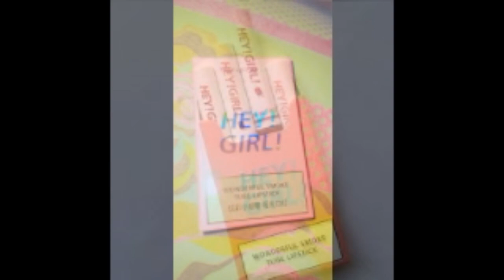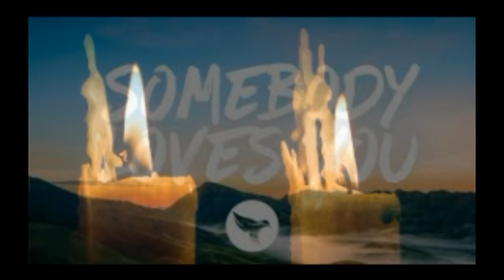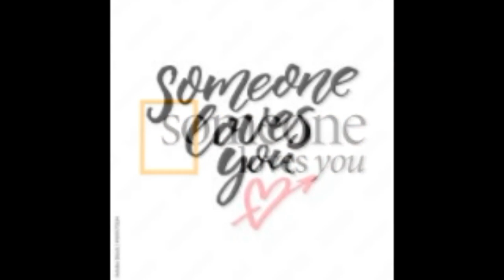ETC - "Twin Flame" - Track 9 - Oh, Sweet Sarah Jane LP - (2024) Visualizer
ETC -  'Twin Flame'
Produced by ETC
Written & Peformed by E. Casey

Track 9 off of the upcoming "Oh, Sweet Sarah Jane" album

Reggae, Dancehall, Rub a Dub, Dub, Digital, Roots, Lover's Rock